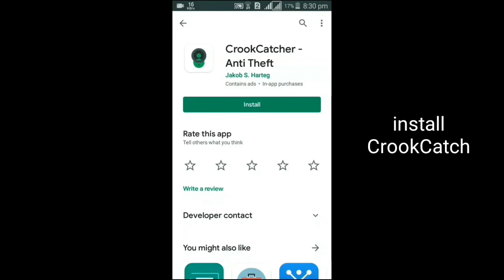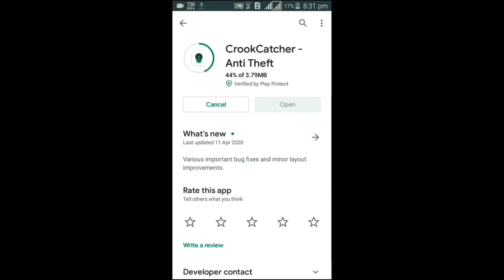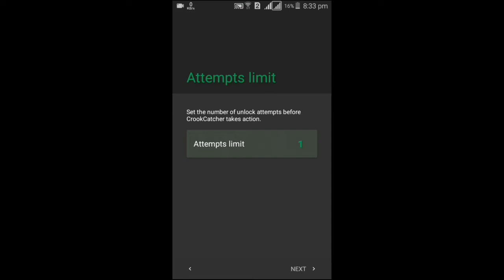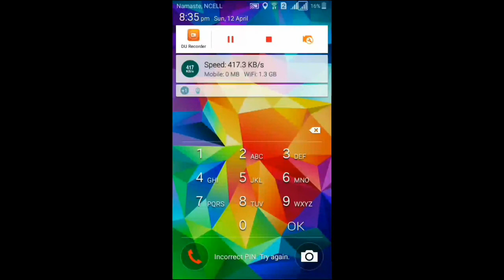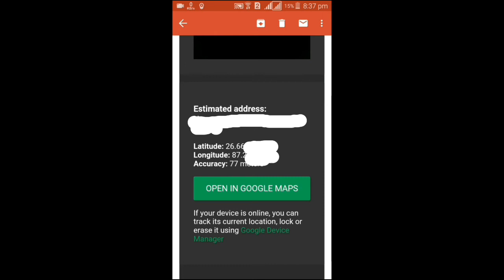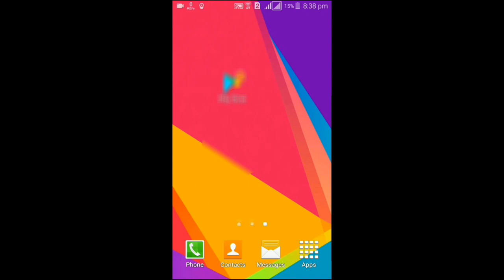How to Find Lost Phone | Anti Theft | Track Your Lost Mobile Phone CrookCatcher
How to Find Lost Phone | Anti Theft | Track Your Lost Mobile Phone